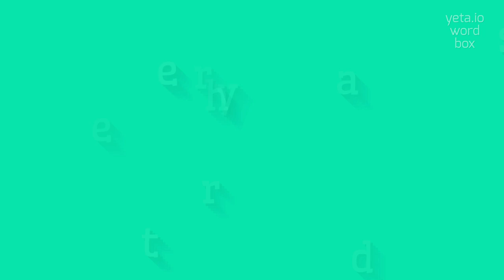How to say "rehydrates"! (High Quality Voices)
Watch in this video how to say and pronounce "rehydrates"!